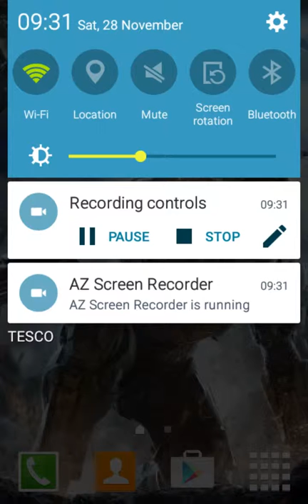WWE Supercard RTG EP.4